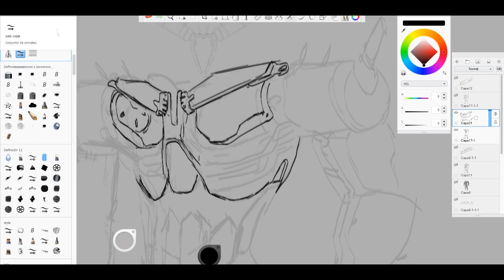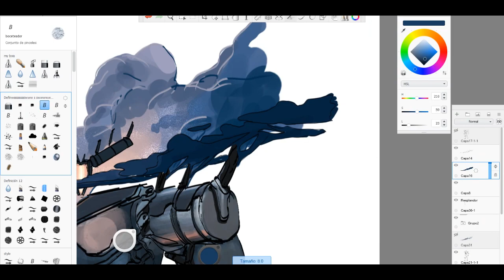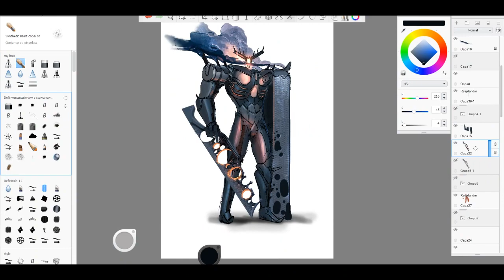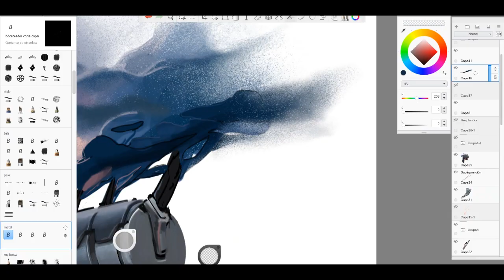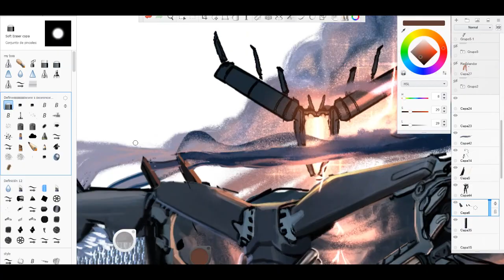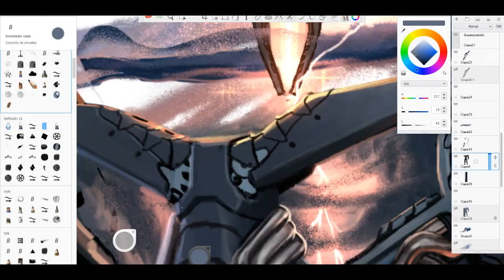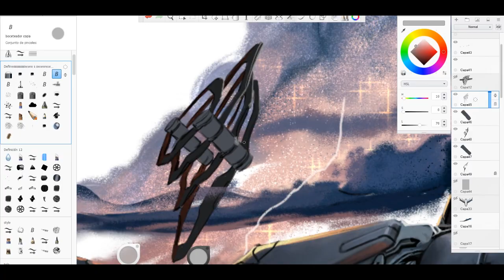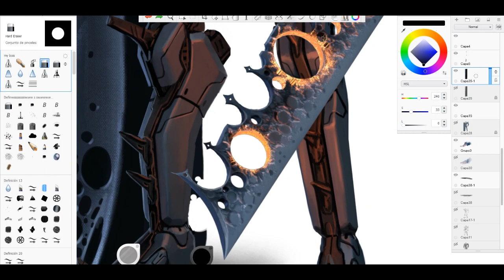Commission - Hellknight- Speedpainting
here a commission for the MWC crew! go check the project of this awesome group!